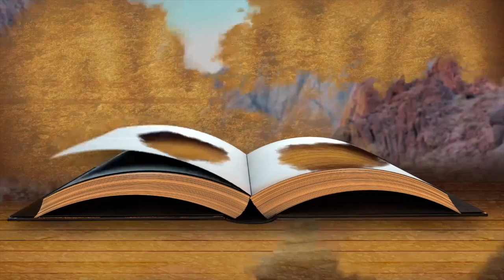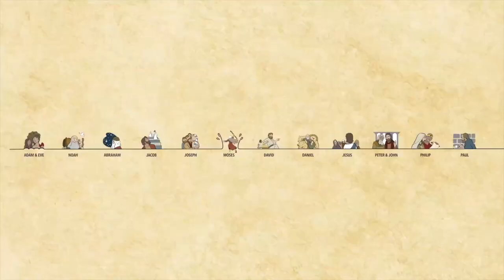Salt Kids Online: 17 May 2020 - Seniors